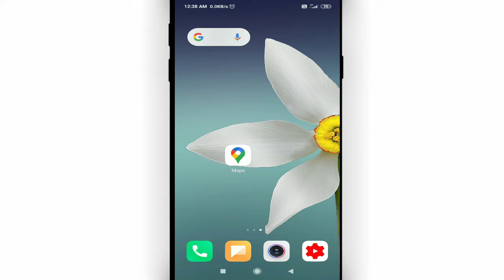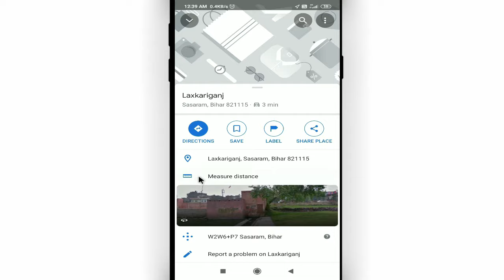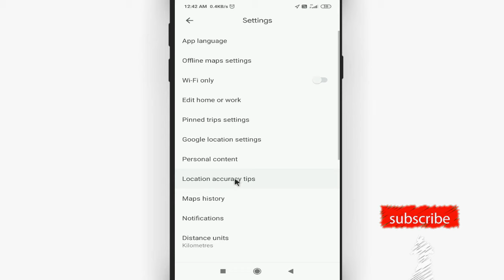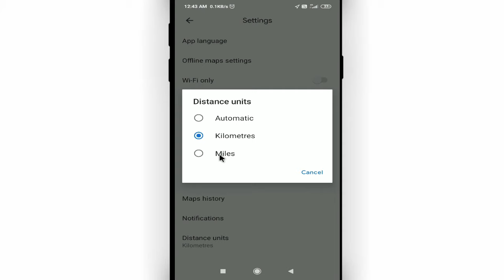Google map se jamin kaise napte hain || How to measure distance on google maps || by Cool Soch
Namaskar dosto, swagaat hai aap sabhi ki hamare youtube channel me dosto aaj ke is video me bataunga ki google map se jamin kaise napte hain. dosto agar apko ye video pasand aye to like kijiye share kijiye apne dosto me whatsapp facebook group me aur sath hi channel ko jarur subscribe kijiyega

In this video I will show that how to measure distance on google maps || google map se jamin kaise napte hain || by Cool Soch

• My Mic:-

• My Laptop:-

Our Quires:-

google map se jamin kaise napte hain
how to measure distance on google maps
google map se duri kaise nape
google map se duri kaise nikale
google map se jamin kaise nape
how to calculate distance on google maps
distance measure in google maps
google map
Cool Soch